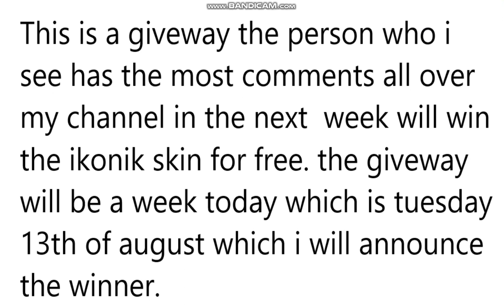How to get a free ikonik skin *NOT CLICKBAIT*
let me see who can get the most comments in

i will be doing videos on their aswell